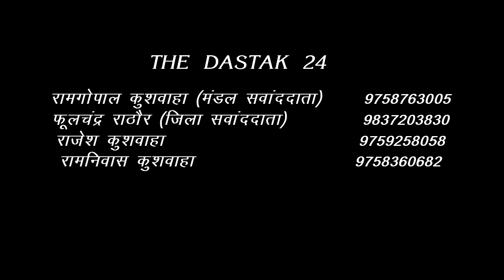ग्राम पंचायत अभयपुर, पीलीभीत से उम्मीदवार श्रीमती गंगा देई को भारी मतों से विजयी बनाएं